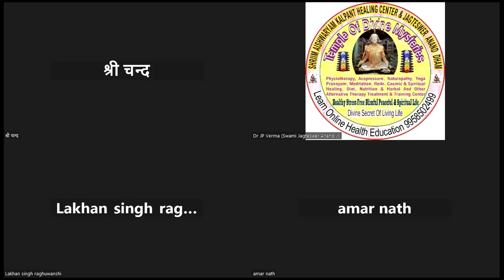परमात्मा की ऊर्जा की अनुभूति kalpant healing center & jagteswer anand dham muradnagar ghaziabad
Hi..
About This Video-:
परमात्मा की ऊर्जा की अनुभूति kalpant healing center & jagteswer anand dham muradnagar ghaziabad. Thank You So Much